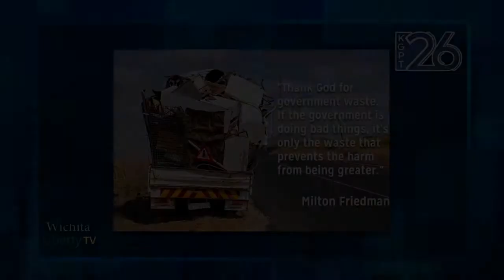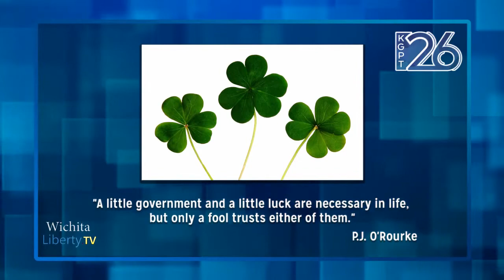WichitaLiberty.TV: The caucus and the presidency, Wichita prepares a new regulatory regime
In this episode of WichitaLiberty.TV: Looking back at the Kansas presidential caucus and should it matter who becomes president. A new regulatory regime in Wichita probably won’t help its stated purpose, but will be harmful. Then, more about regulation. Episode 113, broadcast March 13, 2016.